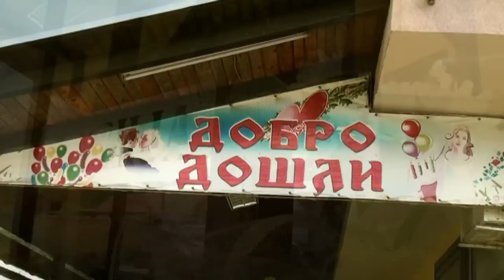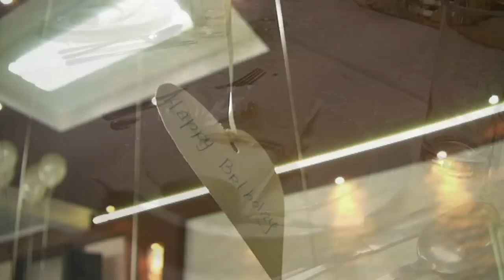renovirana sala SLAVIJA Loznica 02.05.2015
SNIMANJE SVEČANOSTI,SPOTOVA,REKLAMA,IZRADA POZIVNICA,FOTOPOKLONI, FOTOKNJIGE.